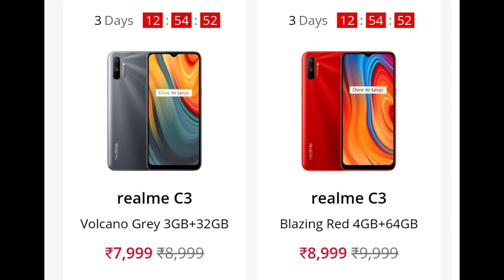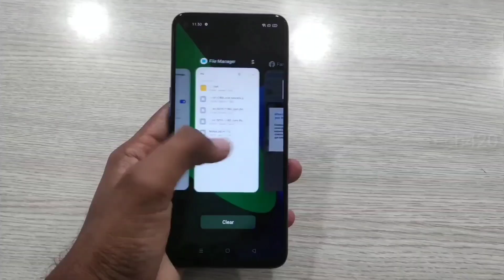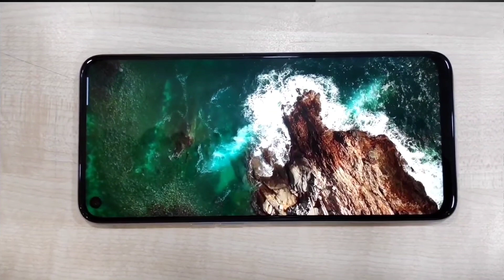Flipkart Realme Days Sale Tamil (Nov 23-26) || SD855+ @ ₹20,500 || Best Offer For Realme Phones⚡⚡⚡